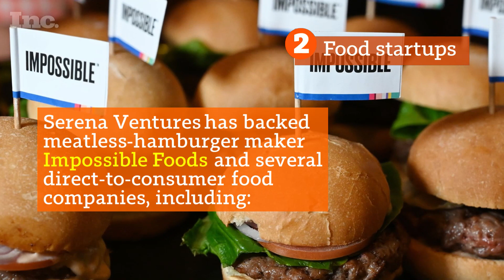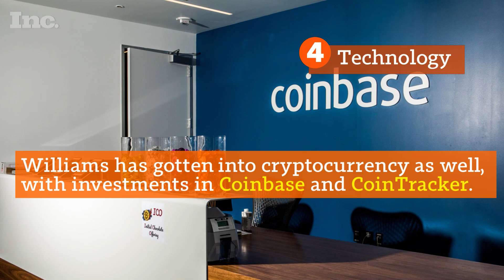25 Startups Tennis Legend Serena Williams Has Invested In | Inc.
In between racking up titles on the court, she's been amassing a sizable portfolio though her VC firm Serena Ventures.